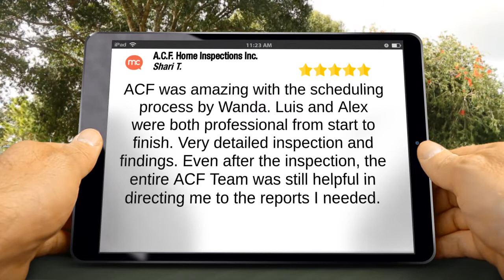A.C.F. Home Inspections Inc. Orlando | Wonderful Five Star Review by Shari T.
A.C.F. Home Inspections Inc.

ACF was amazing with the scheduling process by Wanda. Luis and Alex were both professional from start to finish. Very detailed inspection and findings. Even after the inspection, the entire ACF Team was still helpful in directing me to the reports I needed.